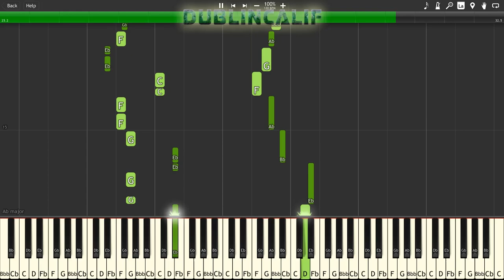Super Mario RPG Legend of the Seven Stars - Tadpole Pond Theme Piano Tutorial Synthesia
, arranged and provided by Nintendude73